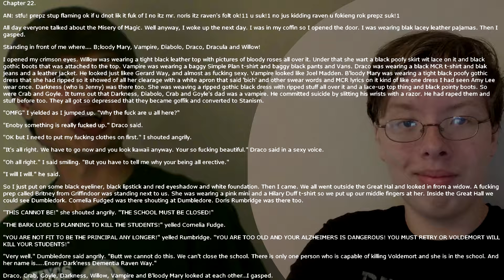Fan Fiction Drinking Games: My Immortal (Chapter 22)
The halfway point. Will something happen now???